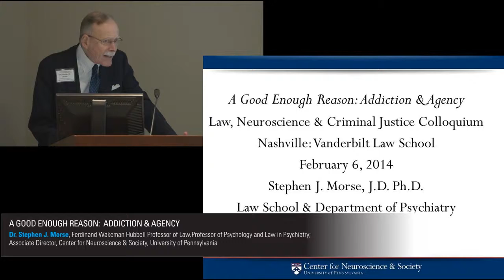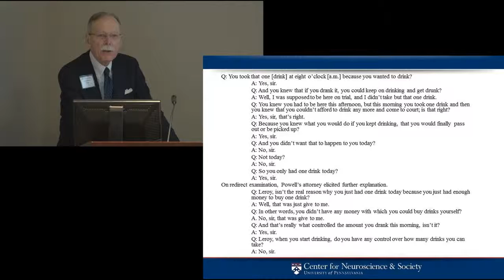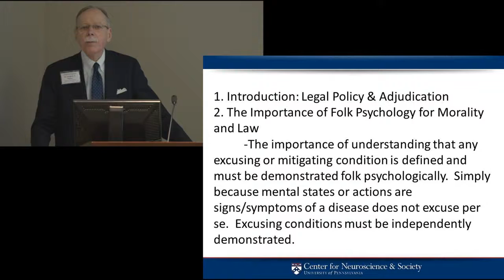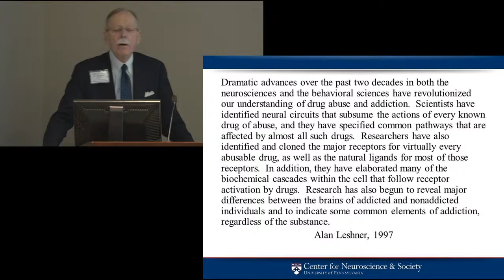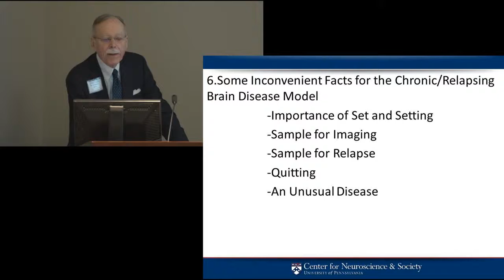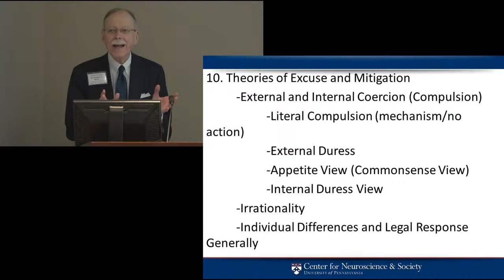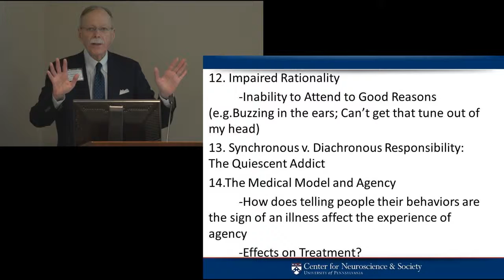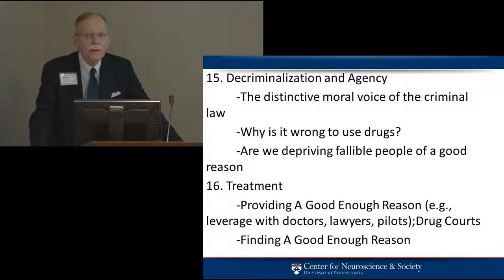Stephen J Morse presents Addiction & Agency Vanderbilt Judicial Colloquium, Feb 2014